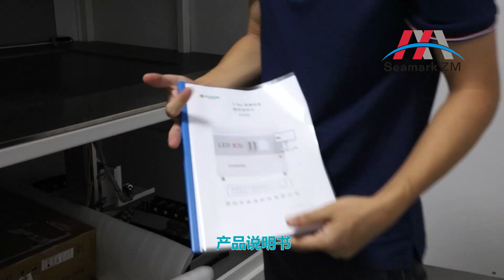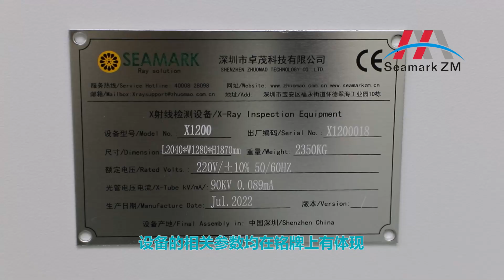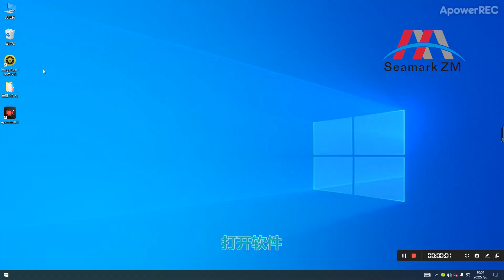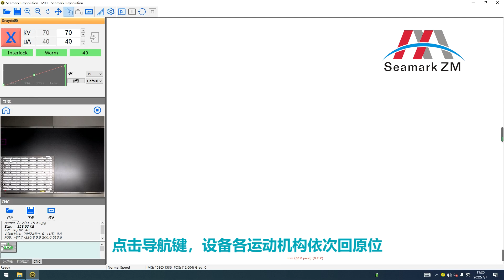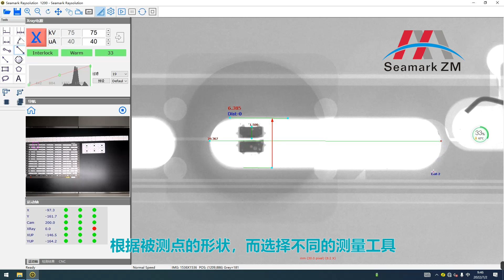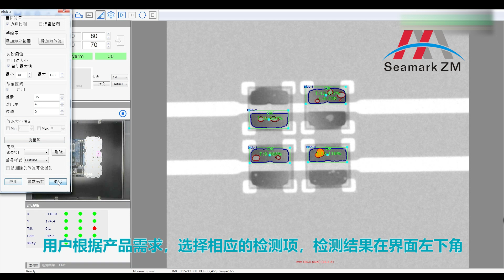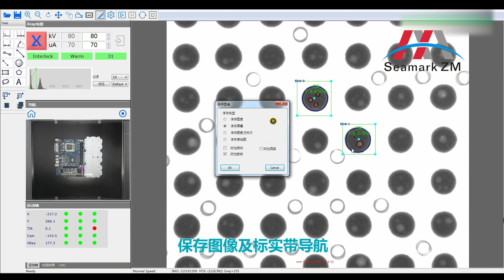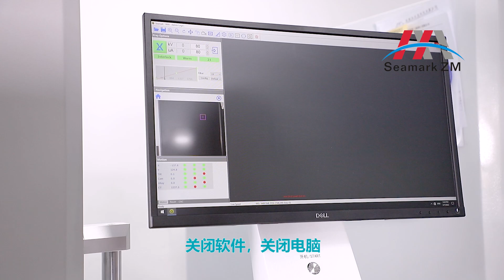XL1200 Xray inspection machine Detection area 1200×600mm - Manufacturer -Customization acceptable